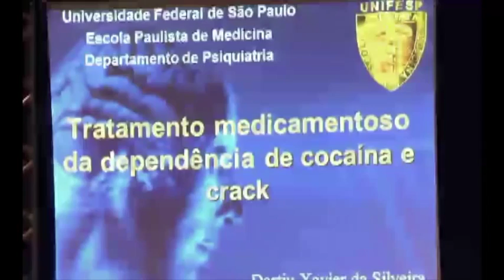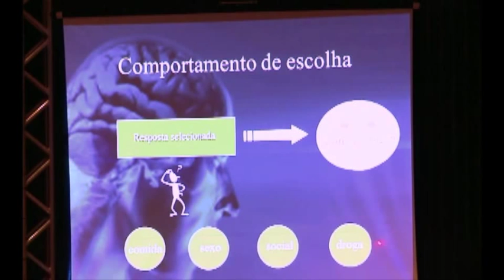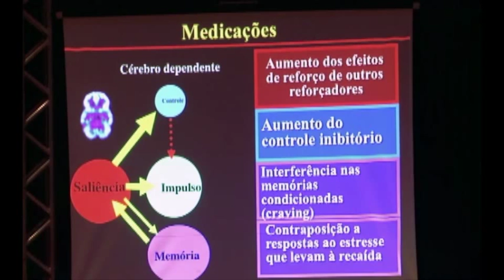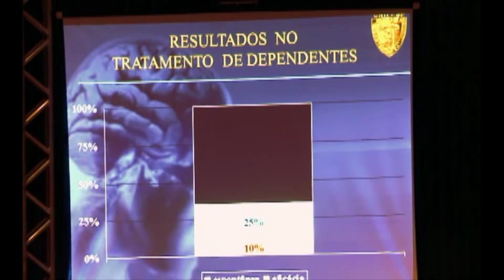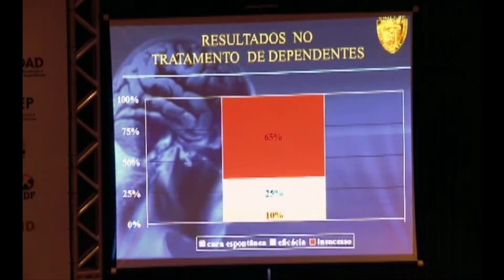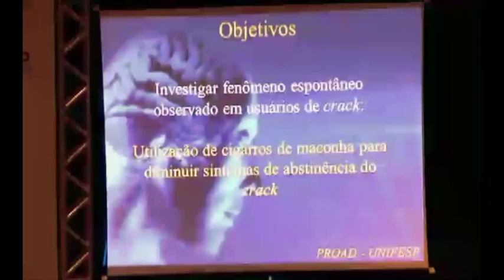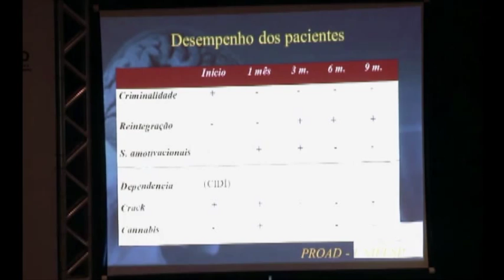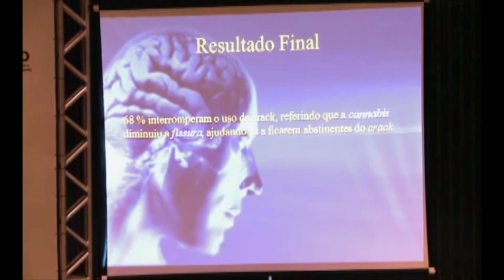DARTIU XAVIER: O Uso Medicinal da Cannabis - CID2013 - 4Maio - 2(Pt3)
Professor Livre-docente. Graduado em Medicina, mestrado em Psiquiatria e Psicologia Médica e doutorado em Psiquiatria e Psicologia Médica, ambos pela Unifesp. É professor, consultor do Ministério da Saúde, professor-orientador do grupo Cochrane do Brasil, membro da American PsychiatryAssociation, da InternationalAssociation for AnalyticalPsychology e da Sociedade Brasileira de Psicologia Analítica, além de pesquisador-colaborador da UniversityofCalifornia (UCLA).